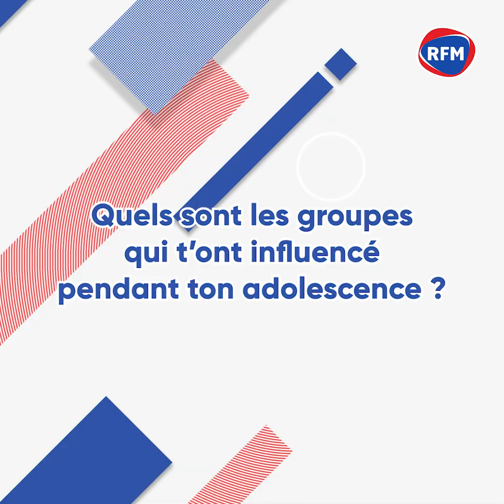Petit K" Je m’inspire des paysages que je traverse et des gens pour écrire des chansons"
Né à Remiremont dans le département des Vosges sous le nom de Kévin Pierrel, Petit K vit une enfance bercée par la musique. En famille, il est initié à différents styles musicaux en écoutant de la musique en voiture, dans le salon, et un peu partout ailleurs. À l’heure du coucher, la mère de Petit K n’hésite pas à prendre la guitare pour bercer ses enfants et les inviter à trouver le sommeil paisiblement.

Cette année le chanteur dévoile, "Une vie à la belle étoile", son premier album. De passage dans nos studios le chanteur en a profité pour répondre à nos questions